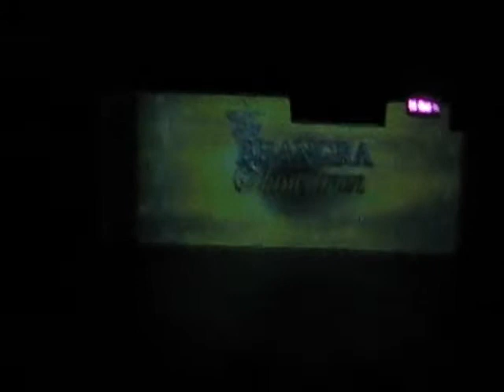The Bhangra Showdown 2010 - Brunel University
The Bhangra Showdown 2010

Brunel University Bhangra Team

Third Place Finalists